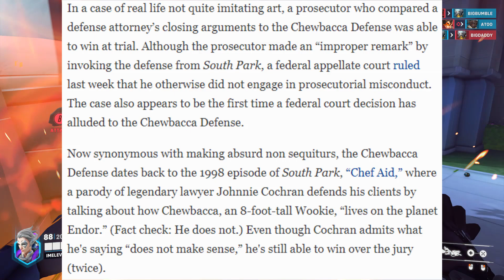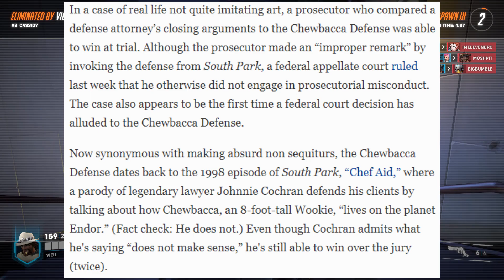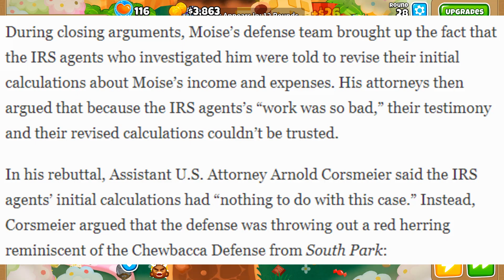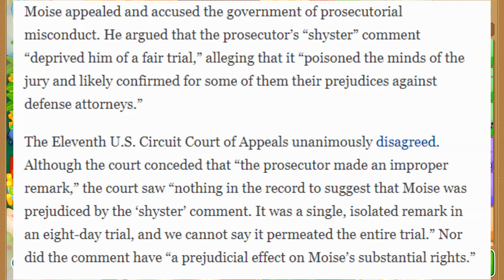this guy is suing Chewbacca...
this is a clip from my Ryan Rants series I do weekly.

Ryan's Rants is a weekly podcast where I talk about a myriad of topics like gaming, news, insane people, reactions, drama, basically anything you could think of. I just wanted to do a podcast style show with the feel of old school youtube videos.